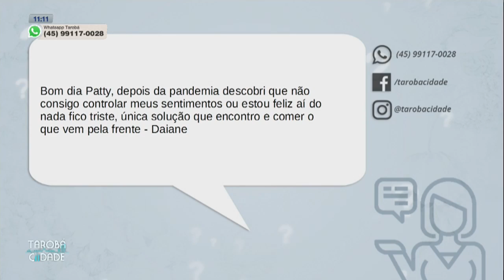Pandemia faz dobrar casos de ansiedade